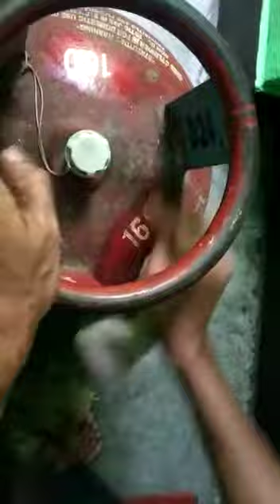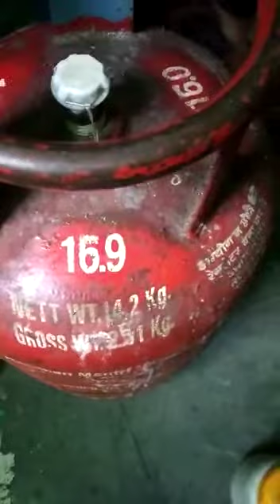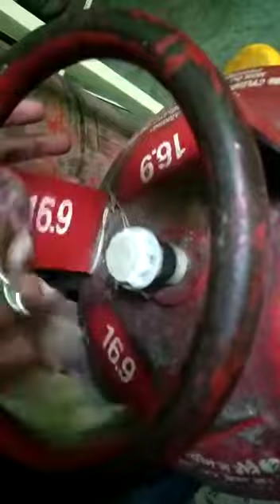ऐसे होती हैं घरेलू सिलेंडर से गैस कि चोरी | INDIAN GAS FROAD | जानिए पूरी सच्चाई गैस कि चोरी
Aise hoti hai LPG cylinders Se Gas Ki Chori | Indian Gas Froad |

Gas chori in indian gas , aise chori karte hai apke ghar cylinder pahuchane wale , lpg Gas chori , bina seal tode aise karte hai gas ki chori , lpg gas scams in India , be aware lpg cylinder weight Froad seal broken india Hindi , biggest Scam in India , how to check gas level in lpg cylinder weight of gas ,